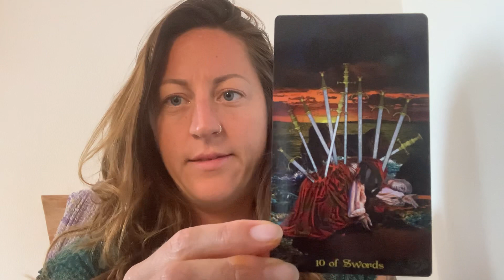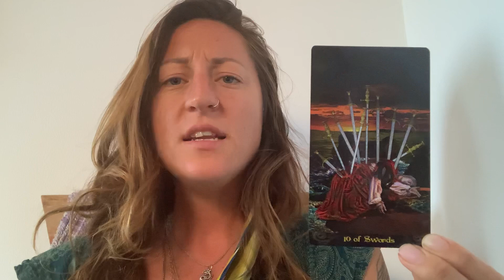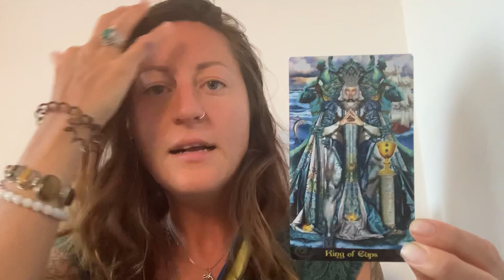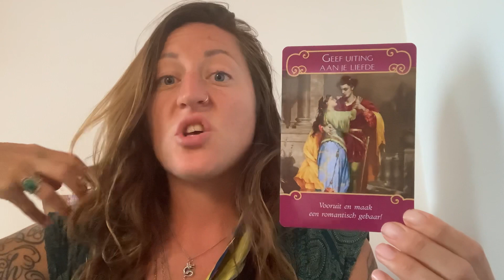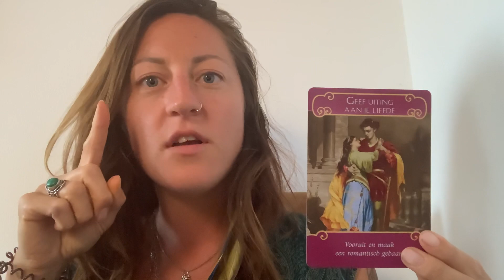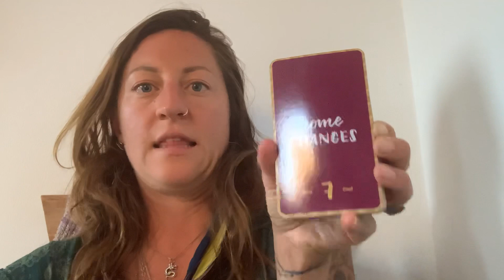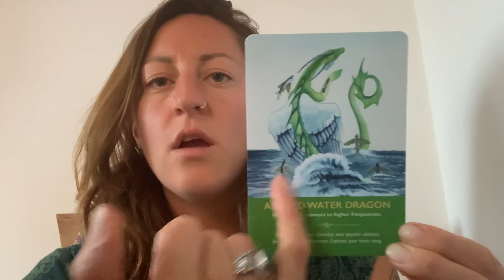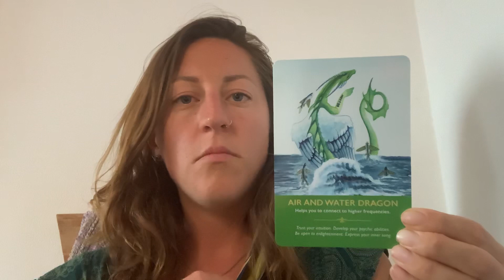Tweelingzielen SUPER Nieuwe Maan in Weegschaal: “ik zeg JA! op jouw aanbod”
TWEELINGZIELEN AANBOD

SUPER NIEUWE MAAN IN WEEGSCHAAL · 16 oktober 2020

Op 16 oktober vindt er een LIVE Masterclass plaats voor Divine Feminines (ladies only), tweelingzielen die een harmonieuze relatie met hun tweelingziel willen manifesteren. Tijdens deze Masterclass via ZOOM, leer ik jou meer over het manifestatieproces en de profetie van de Q´ero Indianen van het samenkomen van de Condor (feminine) en Adelaar (masculine) en daarmee het samenkomen van de tweelingzielen hier op aarde.

Het onderwerp van de Masterclass van deze Super Nieuwe Maan is: COMMUNICATIE.

Na de masterclass is er een moment voor vragen met de LIVE Q&A en kun je mij jouw vragen stellen, ook over jouw persoonlijke proces, die ik direct zal beantwoorden.

Aansluitend vindt de Womb blessing plaats, waarmee ik het archetype van “de oude wijze vrouw” binnenin jouzelf versterk. Jouw eigen innerlijke wijsheid: de verbinding met jouw gidsen. Jouw Feminine Godinnenenergie, die jouw Masculine(-energie) zal activeren. Ik verwijder hucha (zware energie) uit jouw buikgebied en vervang dat voor Sami (lichte energie), om voor jou de verbinding met jouw spirit en jouw tweelingziel in spirit te herstellen, zodat dit zich in jullie buitenwereld kan gaan manifesteren doordat jullie familiekarma helen en het zielscontract afmaken met elkaar (in een harmonieuze relatie!).

In je e-mail ontvang je de link naar het ZOOM-event, zorg dat je op tijd aanwezig bent!

DIVINE MASCULINE & FEMININE: het Inca Sjamanisme

Als Tweelingzielen Sjamaan werk ik met het Inca Sjamanisme. De verbinding tussen de Divine Feminine (condor) en de Divine Masculine (adelaar) heel ik binnenin jou, zodat jij daarmee een harmonieuze relatie met jouw tweelingziel in jouw buitenwereld zal manifesteren. Zo binnen, zo buiten.

Ik begeleid daarvoor 2 programmá´s: het medicijnwiel-jaarprogramma en het Vind jouw Spirit-programma.

TOTEMDIER UIL

Liefs & Namasté,AVALON

Of volg mij op social media en de academie voor boodschappen van jouw Masculine

TWEELINGZIELEN TAROT FACEBOOK-GROEP

Ben je al lid van de Tweelingzielen Tarot Facebook-groep? Vol met prachtige Divine Feminines (ladies only), die daar hun verhaal met elkaar delen?

Alsook vind je er dagelijks een Tarot reading voor de collectieve energie en kun je er gratis je dromen laten duiden.

Maanbrief

Iedere Volle & Nieuwe Maan verstuur ik een maanbrief met het tweelingzielen nieuws en Maangebed. Lid worden van de maanbrief kan hier: